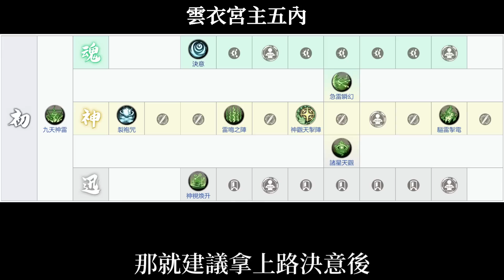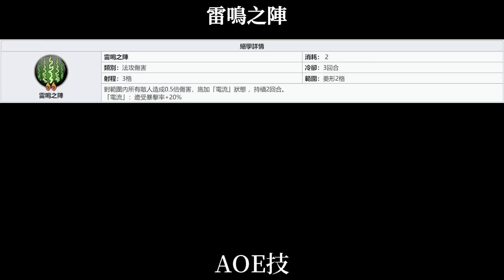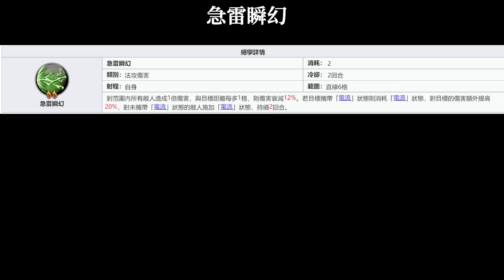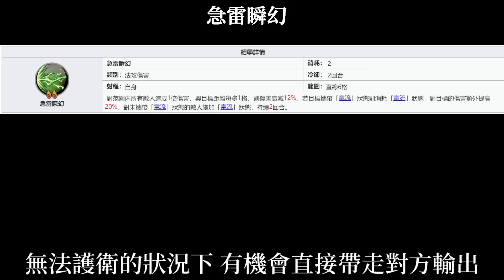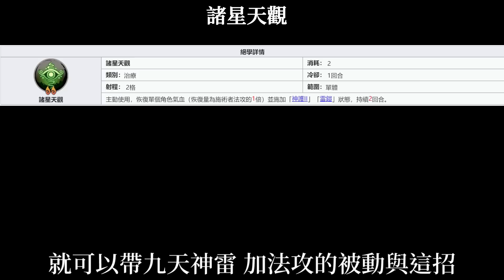【角色攻略】天地劫 雲衣宮主 天賦/五內/技能/飾品/魂石 詳盡使用教學 有助了解角色特性 新手必看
各段時間軸如下
前言 0:00
天賦 0:35
五內 1:30
技能介紹 1:59
技能推薦 5:06
飾品魂石推薦 5:41
小結 7:05

歡迎加入索爾台FB粉絲團 每日晚上在FB直播 歡迎準時收看

十分感謝